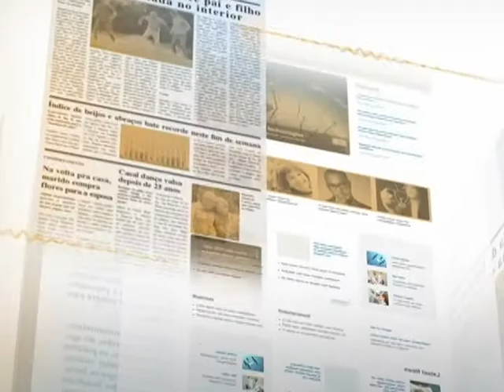Economia deve continuar crescendo no segundo semestre, diz Guido Mantega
DIRETO DA FONTE - 16.08.13: A Confederação Nacional da Indústria (CNI) realizou nesta sexta-feira (16) a 2ª reunião do Fórum Nacional da Indústria de 2013. O evento contou com a presença do ministro da Fazenda, Guido Mantega, que comentou a atual situação econômica do país. Segundo Mantega, a queda registrada na inflação contribui para o crescimento da economia, assim como o desenvolvimento positivo de alguns setores industriais. O ministro afirmou que, assim como nos primeiros seis meses de 2013, a economia deve continuar crescendo no segundo semestre do ano.